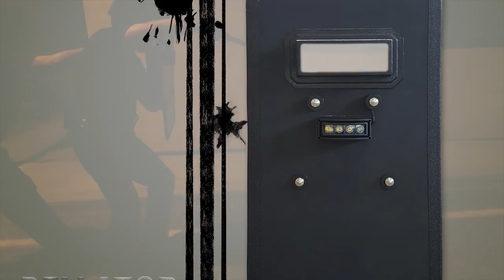Ballistic Shield Demo 2017